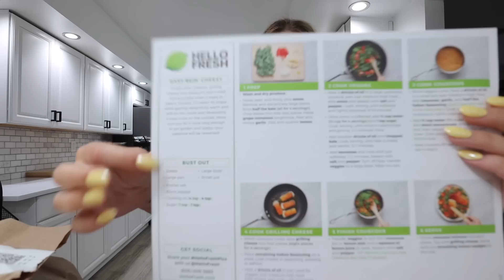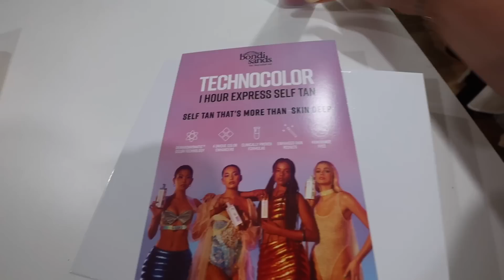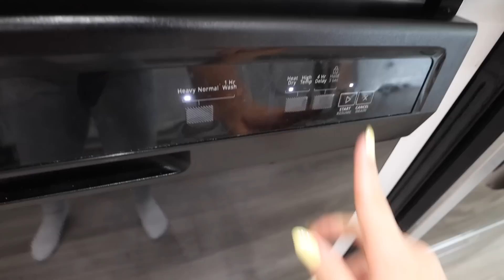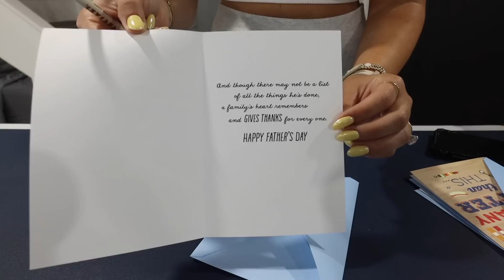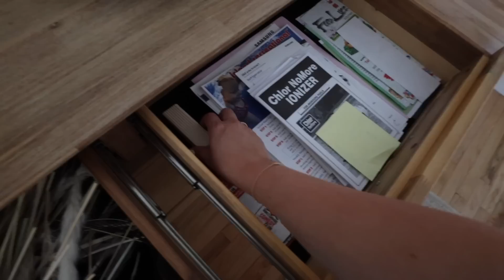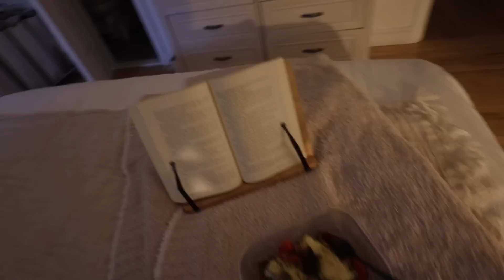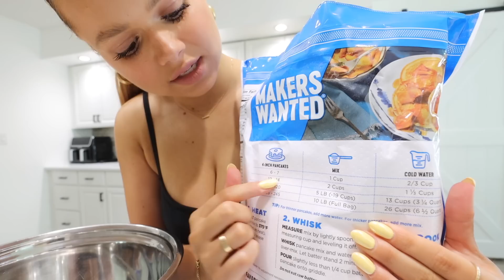1 HR MOTIVATION VLOG: doing things i’ve procrastinated, fathers day brunch, costco haul, organizing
Today's Links:
Pancake dispenser
Blackstone grill
New fridge
Clear organizing bins
Glass Meal prep containers
Hair wax stick